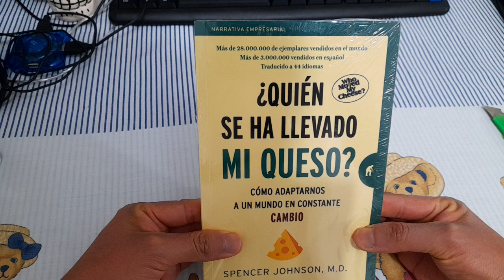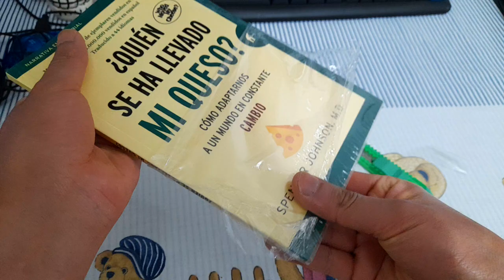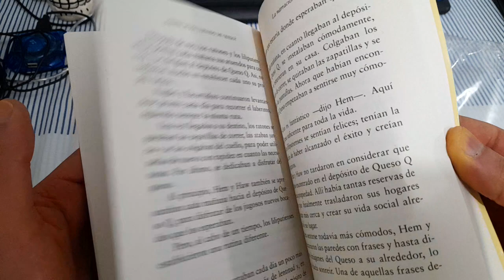UNBOXING Libro: ¿Quién se ha llevado mi queso? 🧀 de Spencer Johnson 🟡🟢 Who moved my chesse?